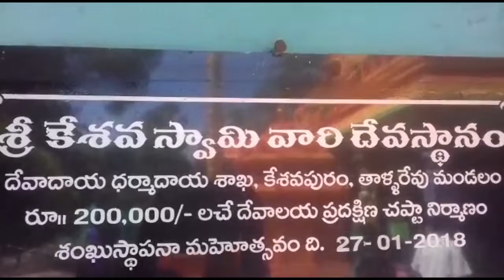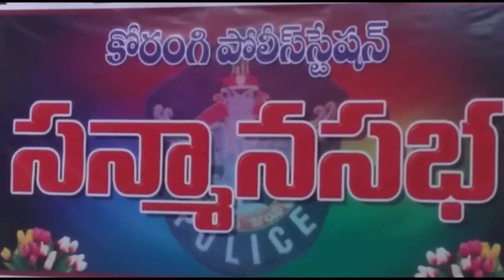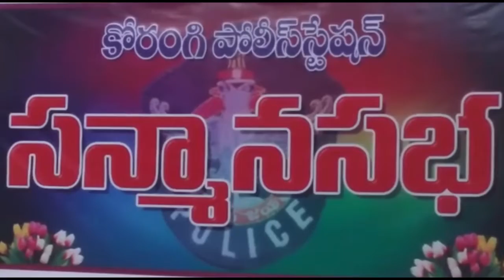04 09 2018 news